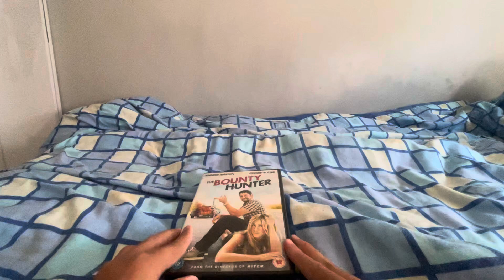My Christian borle movie collection 2024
I have 2 films of Christian borle

He only made 2 theatrical films

And if you don’t know who Christian borle is he is the voice of vox in Hazbin hotel